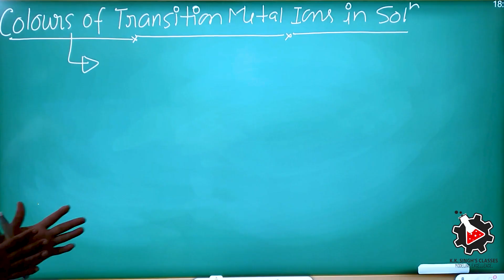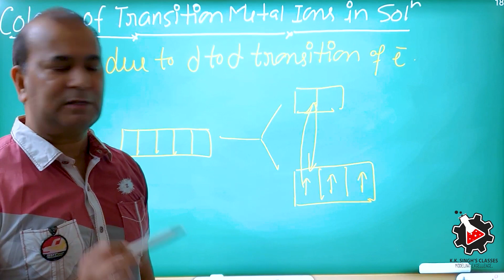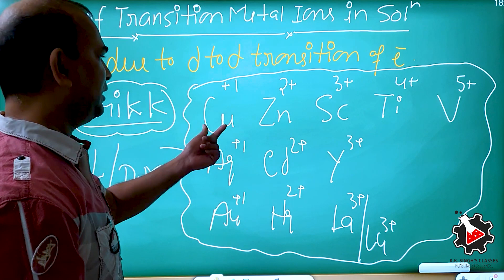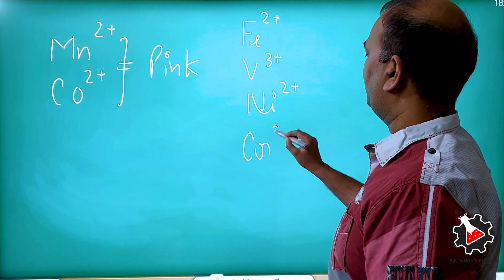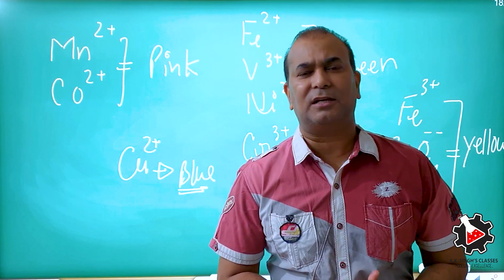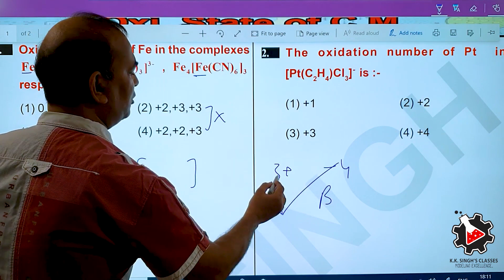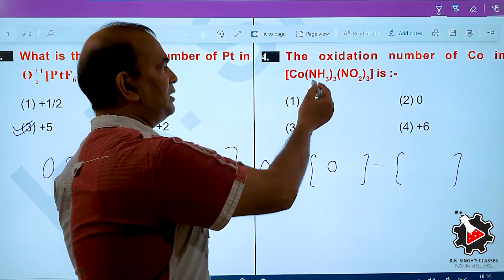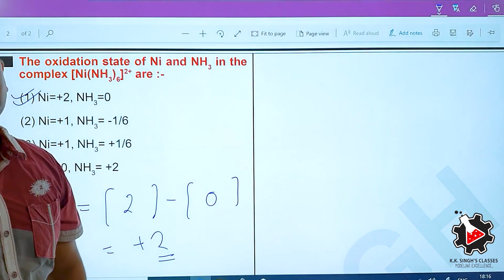Colour of transition metal I what are transition metal colour By:- K.K Singh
In this video we are going to study Colour of transition metal By:- K.K Singh

Colour of transition metal

The specific ligands coordinated to the metal center also influence the color of coordination complexes. Because the energy of a photon of light is inversely proportional to its wavelength, the color of a complex depends on the magnitude of Δo, which depends on the structure of the complex. For example, the complex [Cr(NH3)6]3+ has strong-field ligands and a relatively large Δo. Consequently, it absorbs relatively high-energy photons, corresponding to blue-violet light, which gives it a yellow color. A related complex with weak-field ligands, the [Cr(H2O)6]3+ ion, absorbs lower-energy photons corresponding to the yellow-green portion of the visible spectrum, giving it a deep violet color. For example, the iron(II) complex [Fe(H2O)6]SO4 appears blue-green because the high-spin complex absorbs photons in the red wavelengths (Figure  24.7.5 ). In contrast, the low-spin iron(II) complex K4[Fe(CN)6] appears pale yellow because it absorbs higher-energy violet photons.

In general, strong-field ligands cause a large split in the energies of d orbitals of the central metal atom (large Δoct). Transition metal coordination compounds with these ligands are yellow, orange, or red because they absorb higher-energy violet or blue light. On the other hand, coordination compounds of transition metals with weak-field ligands are often blue-green, blue, or indigo because they absorb lower-energy yellow, orange, or red light.

video edited and recorded by Studyfication Pvt.Ltd